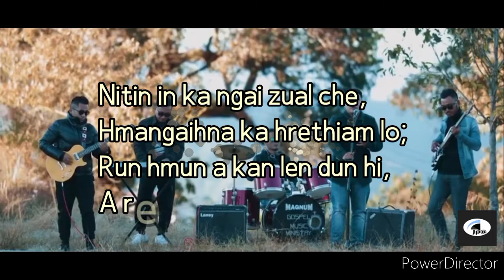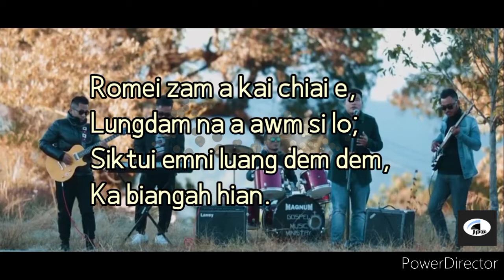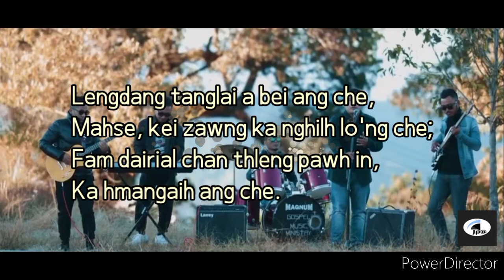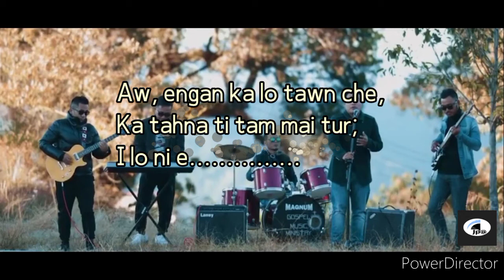Lalbiakhlua - A rem ve silo (Lyrics video)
He video  leh hla hi, A satu phalna lo chuan,
Channel dangah upload phal a ni lo.